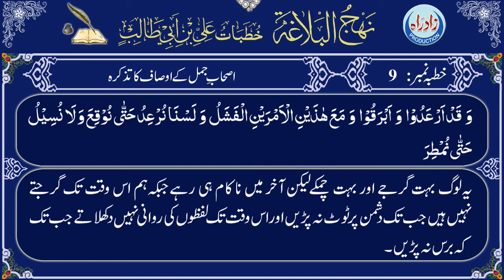Nahjul Balagha | Khutba 09 with Urdu translation by Allama Zeeshan Haider Jawadi